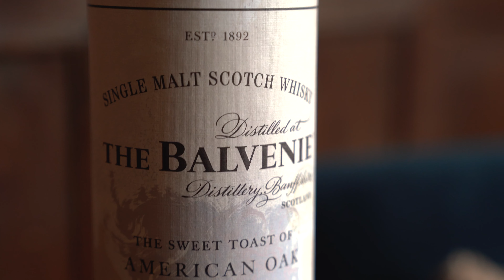Boringdon Hall x Balvenie - American Oak